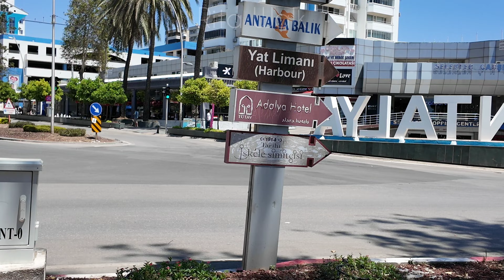ANTALYA WALKING TOUR 2024 🇹🇷 | Exploring Amazing Beautiful Street in ANTALYA TURKEY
Antalya Excursions are the Opportunity to Present the Beauty of this town to all Tourists. There are many things to do in Antalya for both Local and Foreign Tourists from all Around the world.

🎥Camera: dji Osmo Poket3  Combo

TURKEY
ANTALYA
Walk in Antalya
Walk with me
Travel vlog
Travel
Rita Walk